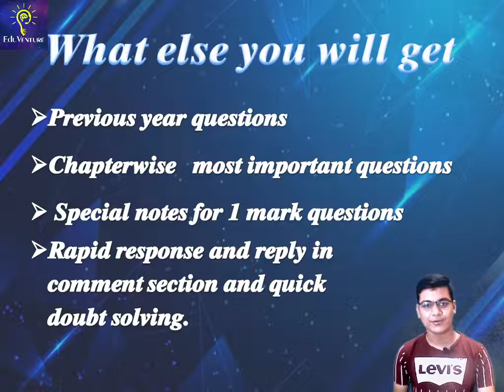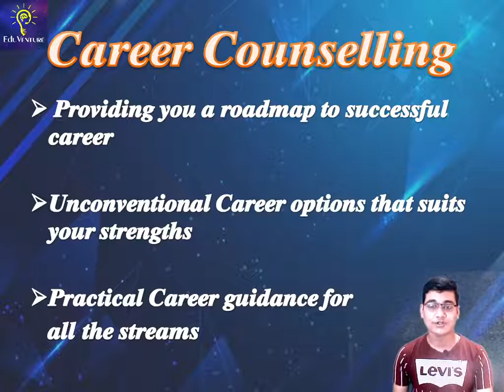BIG ANNOUNCEMENT | Hardik Chaturvedi | EduVenture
Free PDF available on Telegram